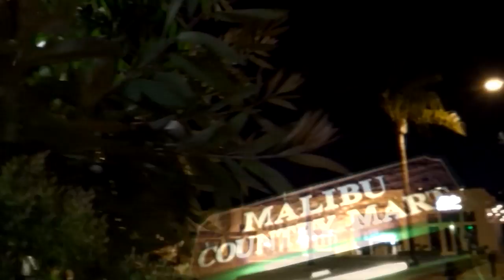WHEELS AND WAVES CELEB CAR SHOW MALIBU! - FIREBALL MALIBU VLOG 688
- WHEELS AND WAVES CELEB CAR SHOW MALIBU! - FIREBALL MALIBU VLOG 688 - Fireball's Halloween Wheels and Waves Malibu Car Show goes off with Tony Dow (Leave it to Beaver), Paul Moyer (NBC) and tons of cool cars. Then, it's off to the beach and some Inspiration!

FIREBALL'S BOOKS ON AMAZON!